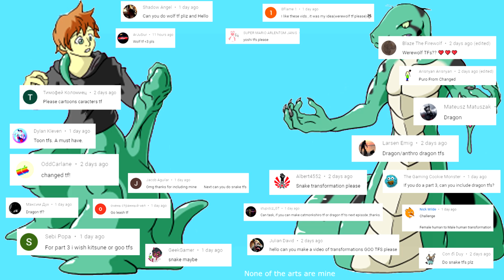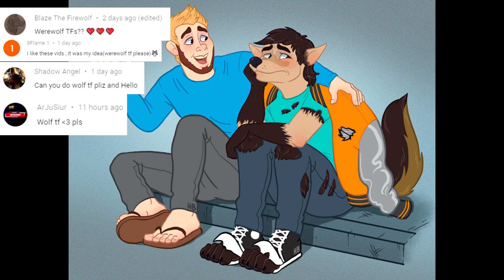Random Transformations (Comment requests) Part 3